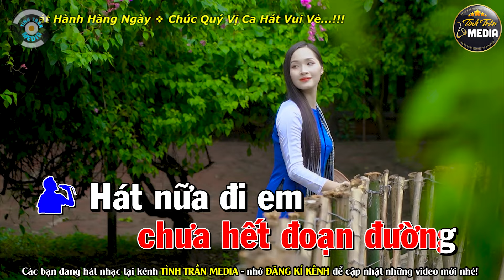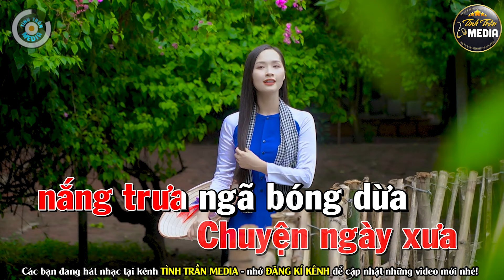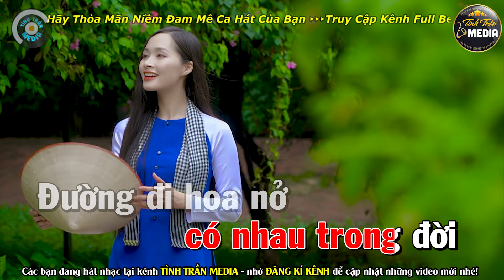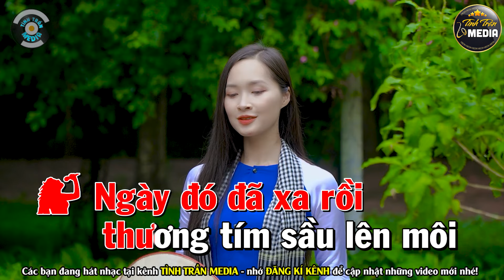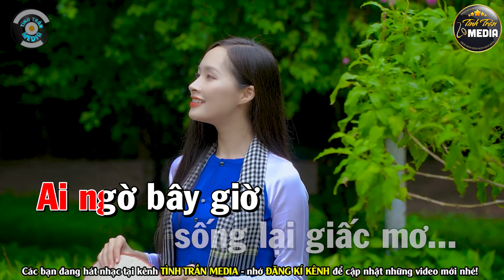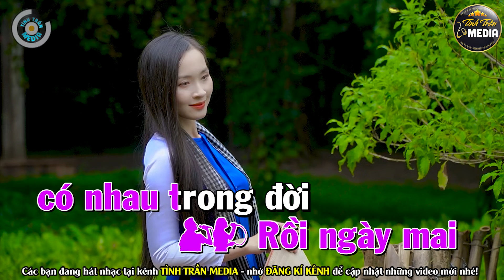HÁT NỮA ĐI EM Karaoke Thiếu Giọng Nam ❖ Song Ca Cùng Người Mới